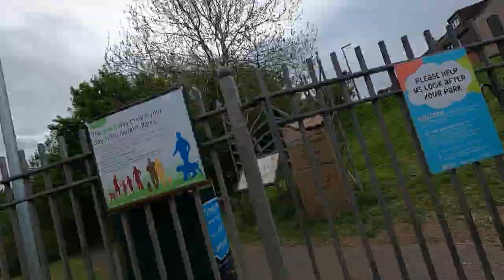Full Loop of Edinburgh